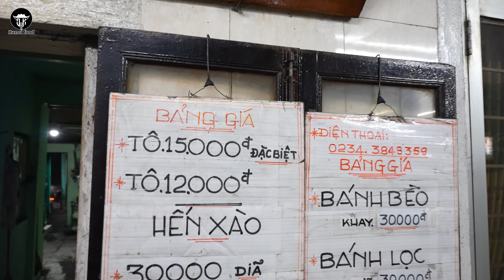Vạch xuất phát đầy cơ cực của bà chủ quán Cơm Hến lớn đất Cố Đô | FOOD TOUR XUYÊN VIỆT #22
Vạch xuất phát đầy cơ cực của bà chủ quán Cơm Hến lớn đất Cố Đô.
Địa chỉ: 64/7 Ưng Bình, Vỹ Dạ, Thành phố Huế